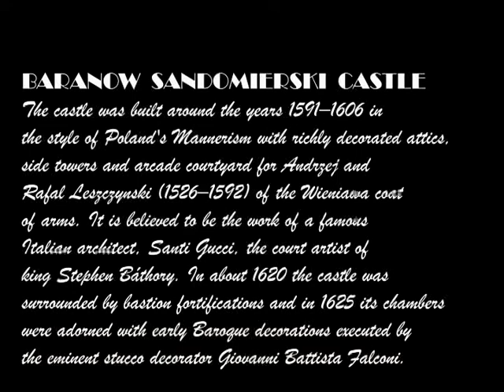CASTLE BARANOW SANOMIERSKI, LETTER 6 - draft notes with camera by Slawek